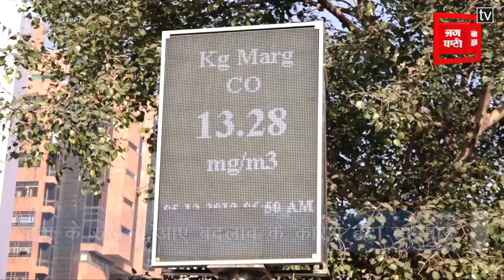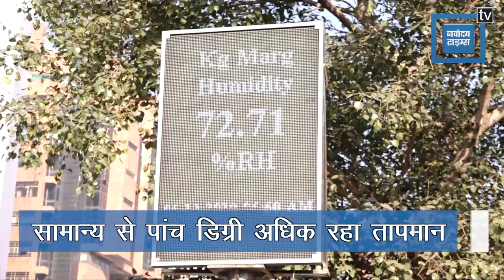दिल्ली की सर्दी में गर्मी ने तोड़ा आठ साल का रिकॉर्ड, जानिए क्यों बढ़ा तापमान